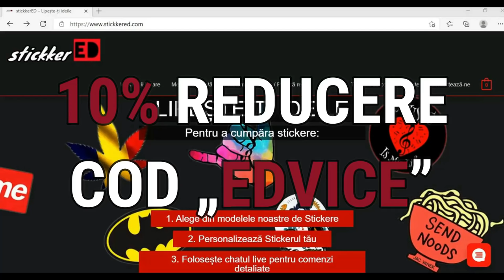REACȚIONEZ La FRIZURILE Abonaților | EDIȚIA 2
Folosește codul „EDVICE” pentru 10% reducere la orice comandă de STICKERE